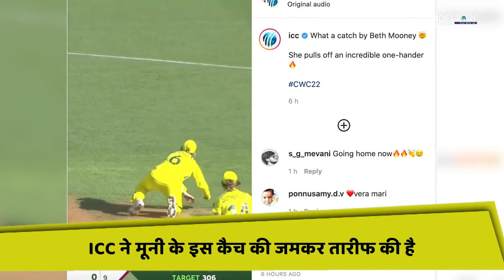Women's WC 2022: AUS VS WI के मुकाबले में Beth Mooney बनीं SUPER WOMEN पकड़ा ऐसा Catch सभी हुए हैरान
Womens WC 2022: Beth Mooney Catch | Beth Mooney One Hand Catch | Australia Women vs West Indies Women | CWC 2022 | Women's World Cup | Meg Lanning | Megan Schutt | Rashada Williams

On expected lines, Australia are through to the World Cup final. An unbeaten campaign so far and it's not just the wins but the manner of those victories that should tell you why they are the best side the world by some distance. It took a historical innings in the last WC to eliminate them and it will take something similar in the summit clash to deny them of what looks like another World Cup title.

Australia Women Squad

Playing: Alyssa Healy (wk), Rachael Haynes, Meg Lanning (c), Beth Mooney, Tahlia McGrath, Annabel Sutherland, Ashleigh Gardner, Jess Jonassen, Alana King, Megan Schutt, Darcie Brown

Bench: Grace Harris, Nicola Carey, Amanda Wellington

West Indies Women Squad

Playing: Deandra Dottin, Rashada Williams, Hayley Matthews, Stafanie Taylor (c), Shemaine Campbelle (wk), Chedean Nation, Kycia Knight, Chinelle Henry, Anisa Mohammed, Karishma Ramharack, Shamilia Connell

Bench: Shakera Selman, Aaliyah Alleyne, Cherry Ann Fraser